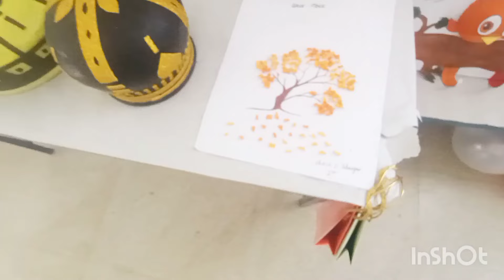Lord Krishna Residential Public School, Paniyil, Chathannoor - Art & Craft Exhibition 2023-24